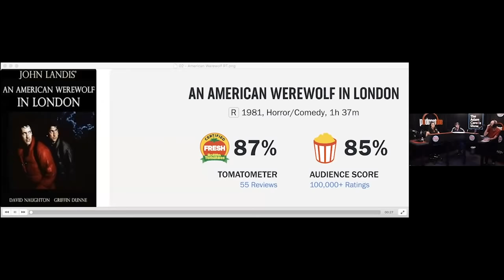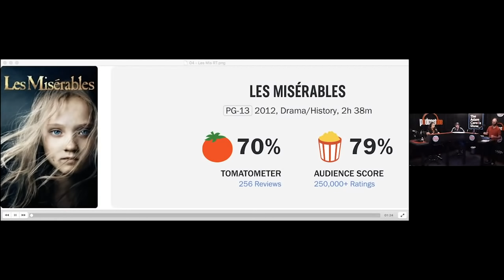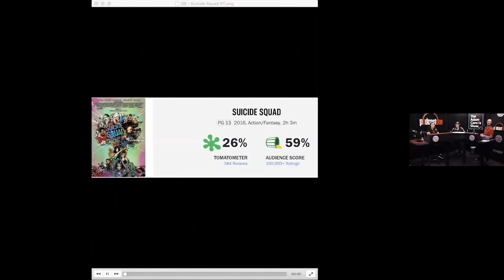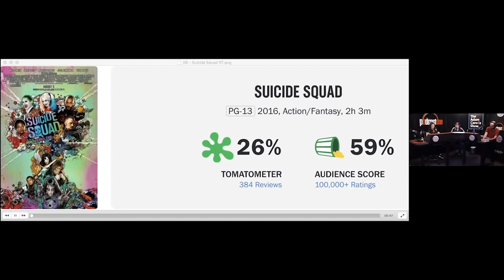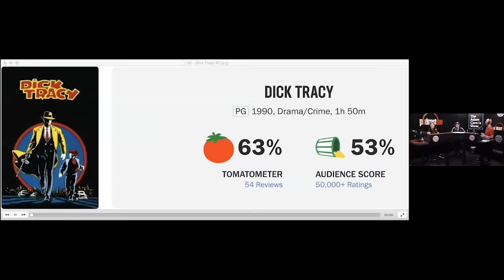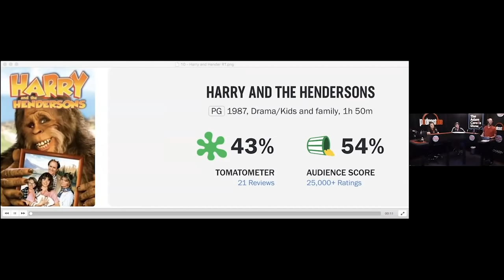Ron Funches - The Adam Carolla Show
Adam talks about attending the funeral of his late friend Ozzie. This leads him to also talk about the passing of racing legend Bill Whittington. Then, Adam discusses the importance of resetting your body with cold pool plunges or hot saunas. After that, Adam points out something that nobody is talking about within the Ma’Khia Bryant video. Comedian Ron Funches joins the show next and Adam asks him about his appearance in The Last Blockbuster documentary. Ron talks about losing weight, doing stand up shows again, and taking his son to see Mortal Kombat for his 18th birthday. Before the break, Ron expresses his interest in doing VO for a video game so Adam tests out his skills.

The gang plays a round of The Rotten Tomatoes Game themed around Oscar winners for Best Makeup. Gina reports on today’s news including: Caitlyn Jenner wanting to run for Governor of California, New York decriminalizing sex work, DMX’s funeral procession, and scientists creating white paint so white it could help fight climate change.

Golden Arm is available on Apple TV, digital, and select theatres Friday

Check out Ron’s podcast Gettin Better with Ron Funches, and connect with Ron on twitter @RonFunches

PlutoTV